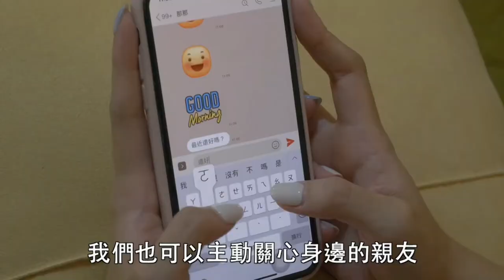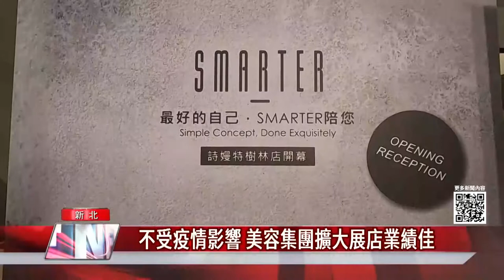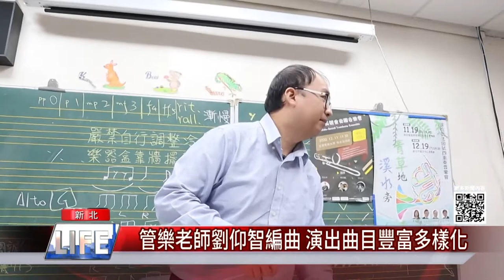中嘉新北新聞1091222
01：42 天冷送愛心 業者捐出高單價童鞋贈弱勢童
05：09 冬至必吃湯圓 搖元宵層層包裹皮Q味道好
08：03 型男法比歐任一日店長 做spa也做公益
10：40 鬼滅之刃破億神曲紅蓮華 老師編曲樂團演奏
13：41 超萌日系便當餐 百變飯糰征服大小朋友